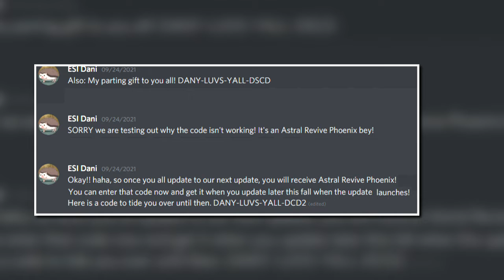FREE Revive Phoenix Astral Redeem Code | Beyblade Burst Rivals News